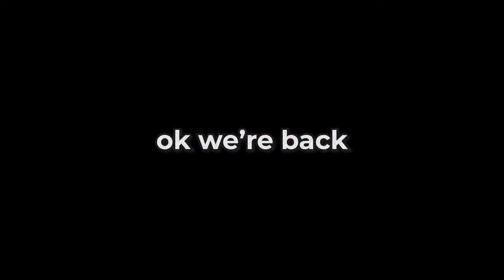Girl Voice Trolling in Gorilla Tag Finale..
200 Likes? I Might Consider Making Another Girl Voice Troll Again..